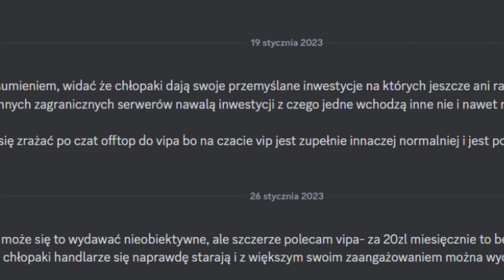TRAFIAM FUT FANTASY+ PICK HERO NA GŁOWNYM KONCIE! FIFA 23 FUT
Doczekałem się! W końcu trafiłem kartę Fantasy! Dodatkowo pick z hero 1 z 5 na głównym koncie!
Jeśli macie do mnie jakieś pytania do Q&A to piszcie śmiało!